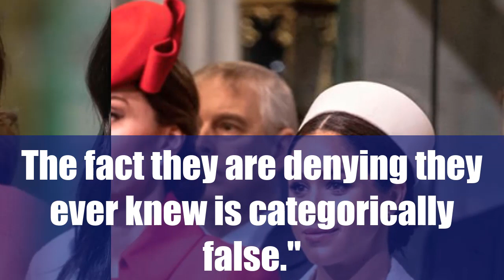After Meghan Markle, Kate Middleton Begins Court Fight With British Outlet Over Romance’ coverage